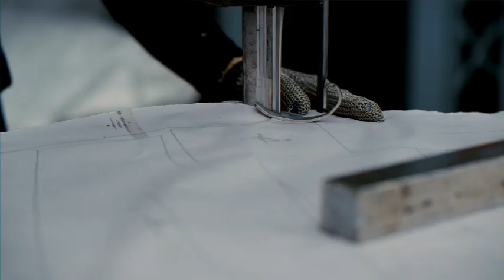Ch8 อนันดา เอเวอริงแฮม” สุดปัง ขึ้นแท่น “แม็คยีนส์” แบรนด์แอมบาสเดอร์แบรนด์ยีนส์อันดับ 1 ของไทย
✅ “อนันดา เอเวอริงแฮม” สุดปัง ขึ้นแท่น “แม็คยีนส์” แบรนด์แอมบาสเดอร์แบรนด์ยีนส์อันดับ 1 ของไทย
ตัวแทนถ่ายทอด My Mc My Way ชีวิต...เต็มแม็ค ให้ทุกคนได้ออกไปใช้ชีวิตในแบบฉบับของตัวเอง

 “ผมเต็มที่กับทุกสิ่งที่ได้ทำ และในทุกๆ วันกางเกงยีนส์เป็นส่วนหนึ่งของชีวิตผม” นั่นคือ แนวคิดของ                        “อนันดา เอเวอริงแฮม” “แม็คยีนส์” แบรนด์แอมบาสเดอร์ บริษัท แม็คกรุ๊ป จำกัด (มหาชน) องค์กรธุรกิจค้าปลีก ประเภทสินค้าแฟชั่นและสินค้าไลฟ์สไตล์ เจ้าของแบรนด์ “แม็คยีนส์” แบรนด์ยีนส์อันดับ 1 ของไทย มั่นใจว่า “อนันดา” มี “ดีเอ็นเอของแม็คยีนส์” ทั้งคาแรคเตอร์ และไลฟ์สไตล์ รวมถึงทัศนคติในการดำเนินชีวิตในแบบฉบับของตัวเอง ตัวแทนถ่ายทอดแบรนด์คอนเซ็ปต์หลัก               “My Mc My Way ชีวิต...เต็มแม็ค” ผ่านแนวคิด “Body Positivity” เข้าใจในความแตกต่างของรูปร่าง และพร้อมสร้างสรรค์ลุคที่ดีที่สุดในแบบฉบับของตัวเองด้วยผลิตภัณฑ์จากแม็คยีนส์

4 Ku-band @ 54 MHz
24 Ku-band @ 27 MHz

Downlink Information:
NAT TV 1 and 2
Transponder: 22
Frequency: 12090
Symbol Rate: 20000
FEC: 3/4

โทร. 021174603